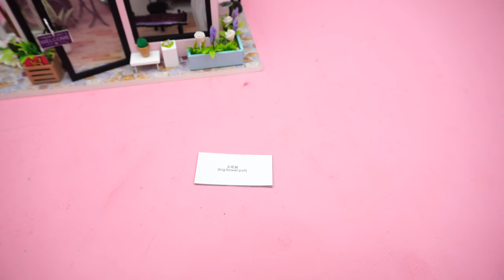DIY Miniature Dollhouse Kit | Music Studio Room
✔ Today, i show DIY Miniature Dollhouse Kit | Music Studio Room